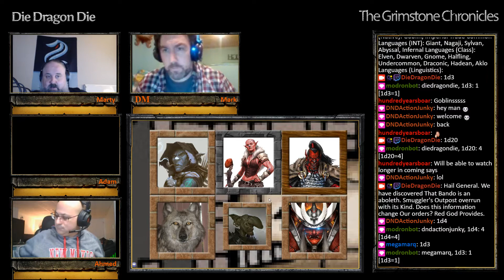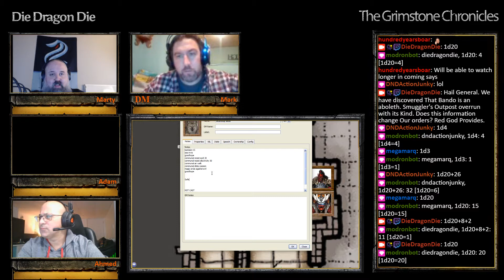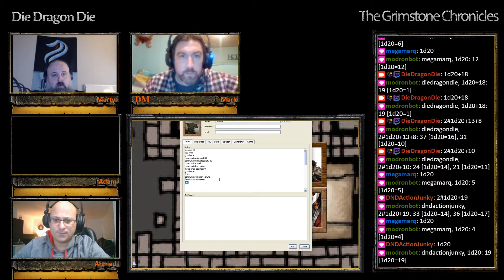Grimstone Chronicles S03E23 Part 02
Fish Sticks

The Goblin Heroes chafe under the sinister mental domination of their new abolethic masters.  In a twist of fate, they find a hidden shrine to the Five-Faced God, which allows them to suppress the compulsion magics long enough to mount an attack.  The Goblin Heroes recover an artifact of the Red God of War, setting them on a divinely inspired collision course with the Steelrose Squad of the Imperial Foreign Legion.